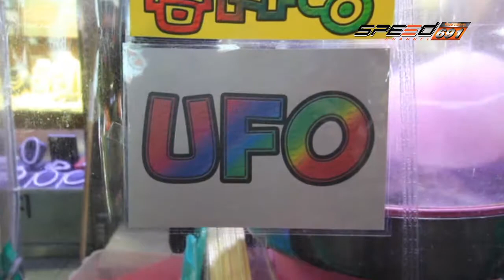โลกใบใหม่ ปูซาน ตอน1 T202 07 01 60 B3